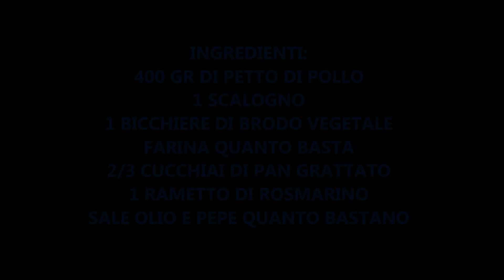RICETTA SALVA CENA,BOCCONCINI DI POLLO SFIZIOSI A MODO MIO! FACILI E VELOCI!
Ciao a tutti oggi vi mostro come preparare DEI BOCCONCINI DI POLLO SFIZIOSI A MODO MIO DAVVERO SQUISITI FACILI E VELOCI UN OTTIMO SALVA CENA.VI CONSIGLIO DI PROVARLI...SPERO VI PIACCIA QUESTA IDEA. CIAO.
LA MIA MACCHINA PER IL PANE
LE MIE PENTOLE BALLARINI
LE MIE PADELLE BALLARINI
LA MIA VAPORIERA ARIETE